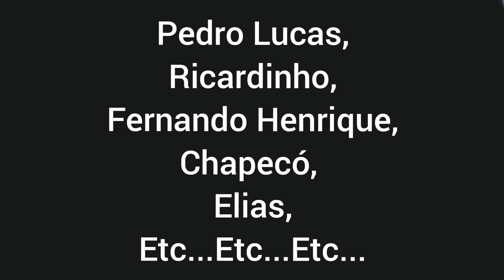Ferreirinha no Atlético Madri? €40 Mi